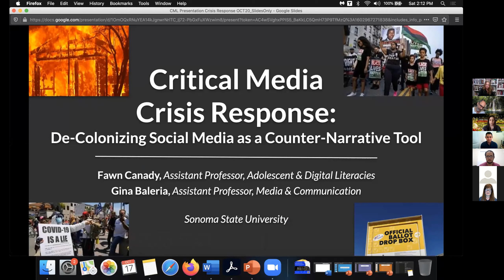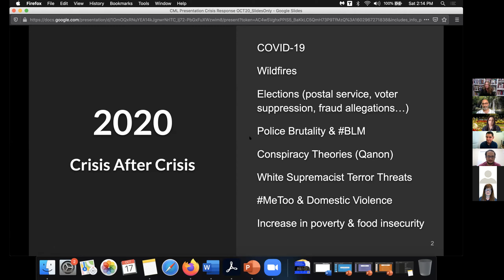Panel 3a - Critical Crisis Response: Social Media as a Counter-Narrative Tool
“Critical Crisis Response: Social Media as a Counter-Narrative Tool” with Gina Baleria Fawn & Elise Canady.